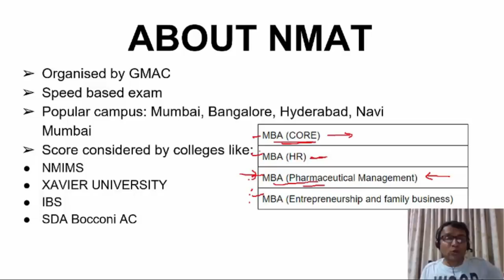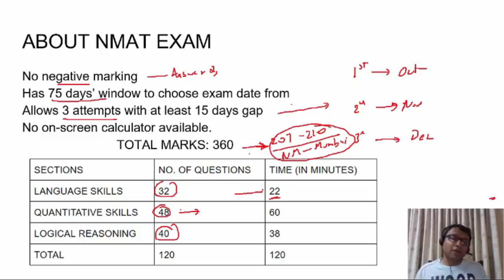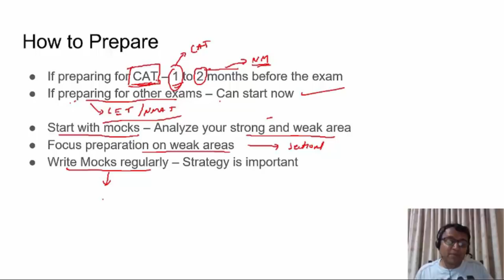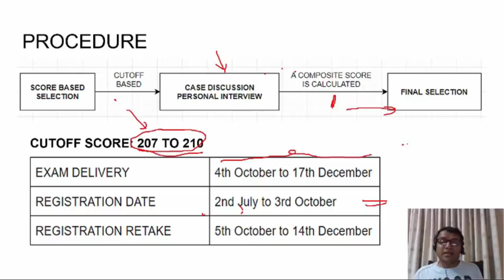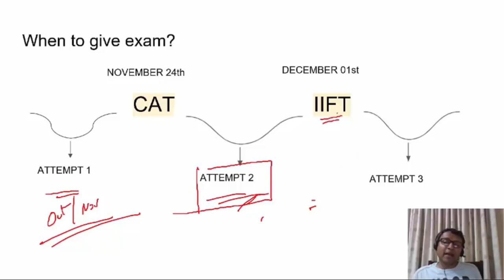All About NMAT | NMIMS | Patrick D'Souza | 5 times CAT 100%iler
Are you confused about whether you should write NMAT? Do you know what the cut offs are? Are you confident that your preparation is in the right direction? For answers to these questions and many more, watch this video by Patrick D'souza.
In this video Patrick D'souza shares important  information about  NMAT exam.
He highlights the following points :
1. NMAT exam overview.
2. How to prepare?
3. Cut- offs.
4. Selection Procedure.
5. When to write exam.

Please do like, share and subscribe to our channel to reach as many aspirants as we can to help them with their CAT, XAT, CET, NMAT or any MBA exam preparations.